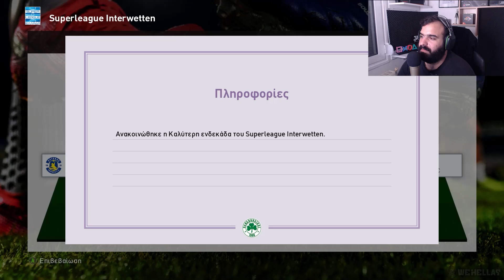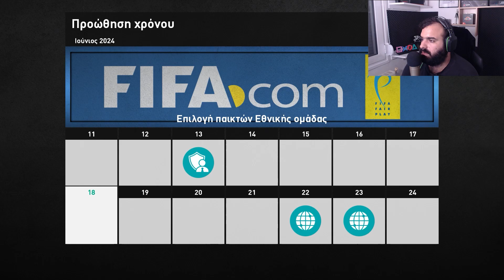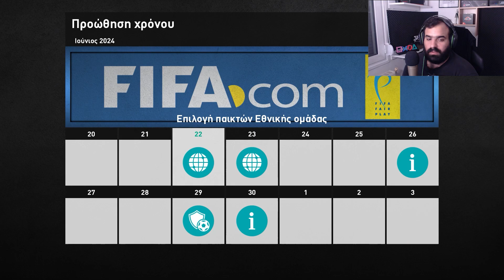ΦΙΝΑΛΕ ΣΤΗΝ ΠΡΩΤΗ ΣΕΖΟΝ ΚΟΝΤΡΑ ΣΕ ΑΣΤΕΡΑ ΚΑΙ ΑΕΚ|GREEK MASTER LEAGUE ePES 2021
ENEBA.com - Υπέροχο μέρος για να αγοράσετε παιχνίδια (PS4, Xbox, PC)! Χρησιμοποιήστε τον κωδικό stepapGAMING για να έχετε 3% ΕΚΠΤΩΣΗ!
Χρησιμοποιήστε τον κωδικό stepapGAMING για να λάβετε 3% ΕΚΠΤΩΣΗ για το NBA!

ΕΝΕΡΓΑ ΜΕΛΗ ΚΑΝΑΛΙΟΥ:
F 1racingnews

SUPPORT A CREATOR EPIC STORE: stepapGAMING
Εάν θέλεις να εξελίξεις το κανάλι σου όπως εγώ μην αργείς, κάνε δικό σου το:

Για φθηνότερα παιχνίδια και για να στηρίξετε το κανάλι μπορείτε να αγοράζετε από εδώ:

🖥PC Specs:
Case: CoolerMaster MasterBox Lite 5.0
CPU: AMD Ryzen 5 2600 OC 3.9GHz
RAM: Corsair 16GB Kit 3200MHz
Motherboard: MSI B450M Pro-VDH Plus
PSU: Corsair CXM Series 550 w 80+ Bronze
GPU: MSI GeForce GTX 1060 6GB OVC1
SSD: Toshiba TR200 240gb & Samsung EVO 860 500gb
Keyboard: Razer Ornata Chroma
Monitor: 2x TX 23.6" Nemesis NC236FG
Mouse: Turbo-X Hades RGB Ενσύρματο
Τιμονιέρα: Logitechg29 + shifter